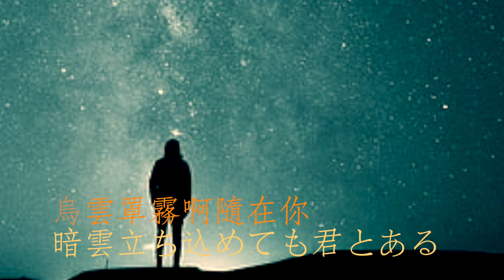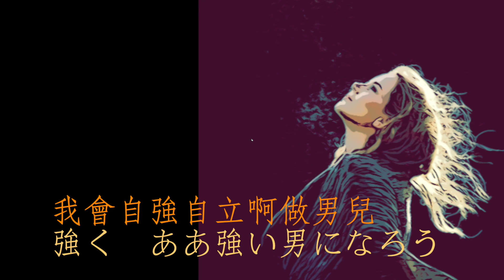野鸟：林美美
01.野鸟：林美美   雷射台语排行点唱辑1

飄浪四海的男兒
親像野鳥啊心稀微
雖然不幸是流浪兒
總是男兒男兒啊會覺醒

為著啊理想就要堅持
一切的勝敗就靠自已
鹹酸苦澀啊的滋味
做到男兒男兒啊擔會起

舉頭看天啊月當圓
捧酒敬月啊咱隨意
烏雲罩霧啊隨在你
我會自強自立啊做男兒